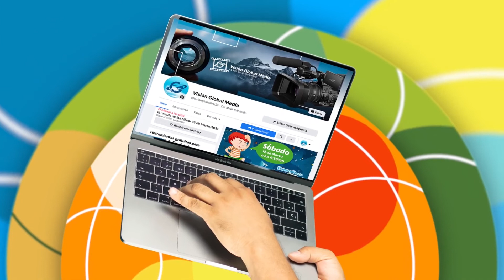Sábado en familia- mayo 29,2021